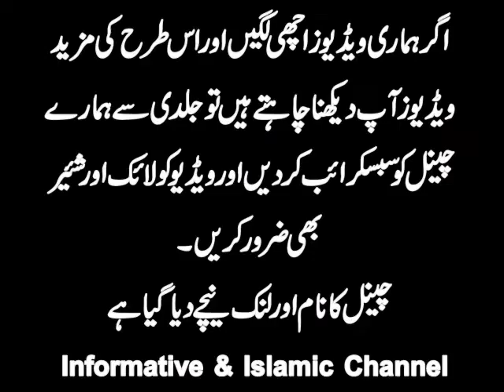Chotti Soorton ki Fazeelat II Soorat yaseen II Soorah Ikhlaas II Islam II Ramzan II Muslim II Eid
Mazeed Videos k liy ,,,,neechey link per click krn